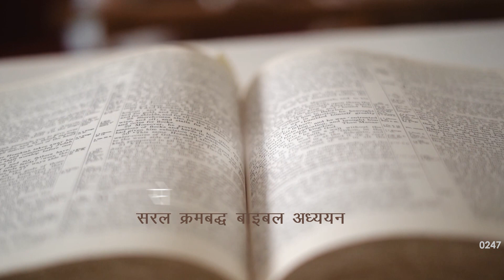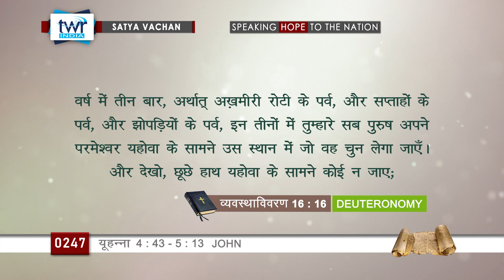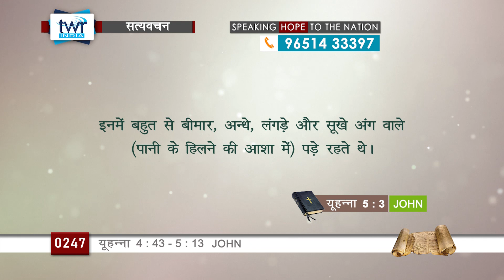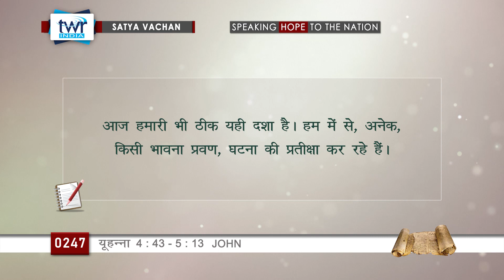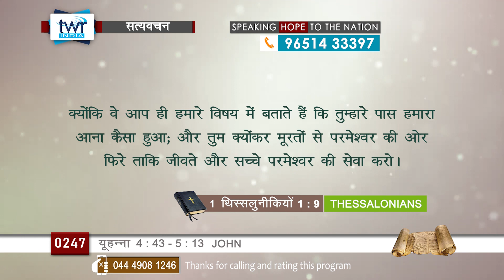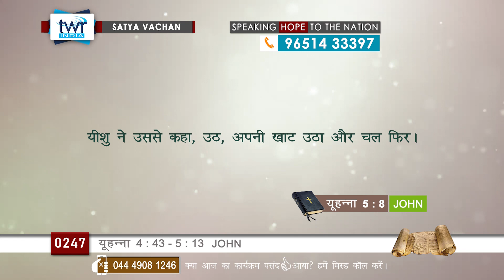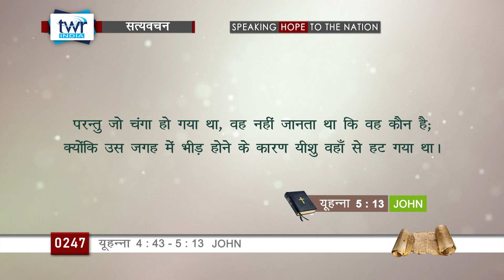TTB यूहन्ना अध्याय 4 : 43 - 5 : 13 (John) || Hindi Bible Study - Satya Vachan || #0247